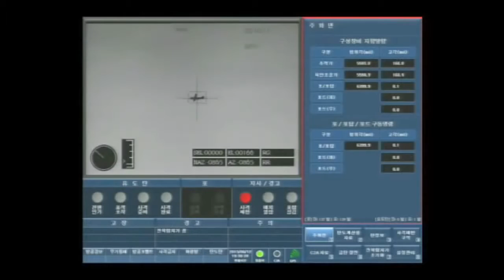Doosan DST - K 30 Biho 30mm + Missiles Hybrid Self Propelled Anti Aircraft System Testing 720p